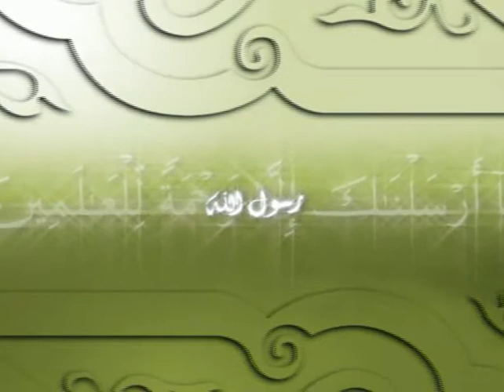Mawlid - The birth of Prophet Muhammad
i done this for the Egyptian Tv in Ch1 & Ch2 in the Mawlid day 2008 - The birth of Prophet Muhammad